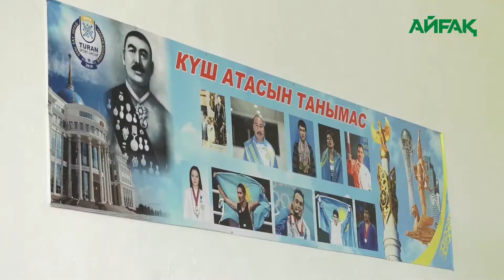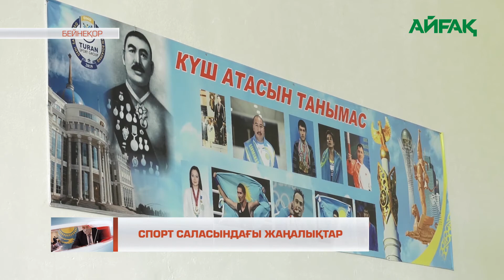25.08.2021 Спорт саласындағы жаңалықтар